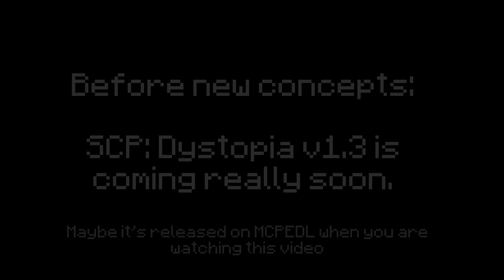SCP: Dystopia - New Concepts #1 (After v1.3) [Minecraft BE]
✔Get SCP: Dystopia

✔My almost videos using sounds from these websites.